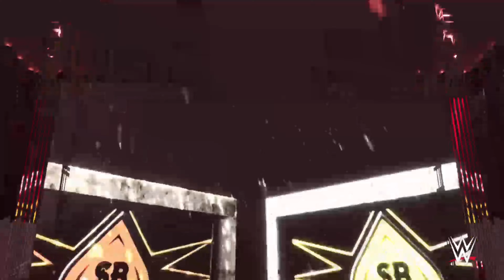Liv Morgan vs Shayna Baszler WWE Smackdown Women's Championship Simulation